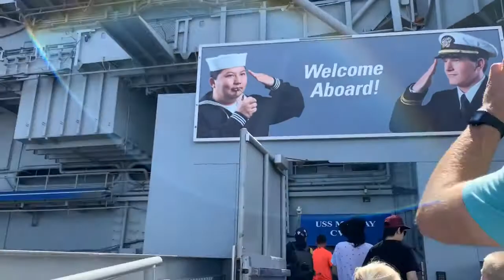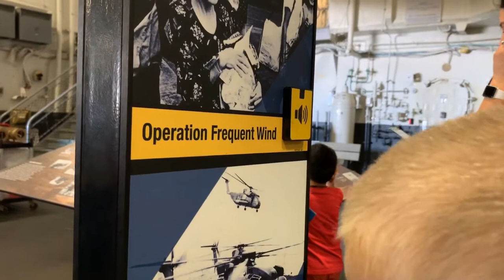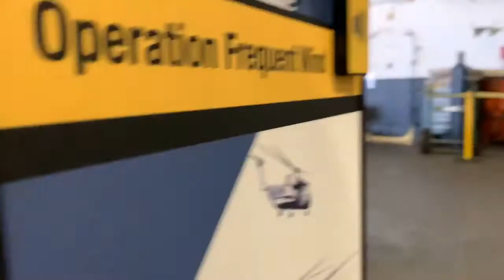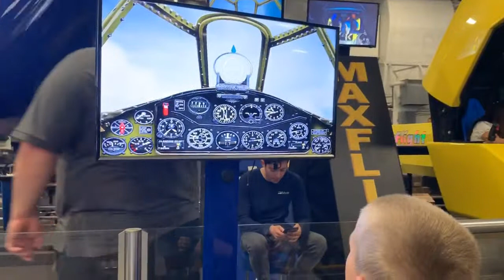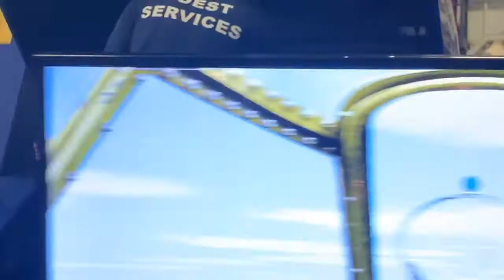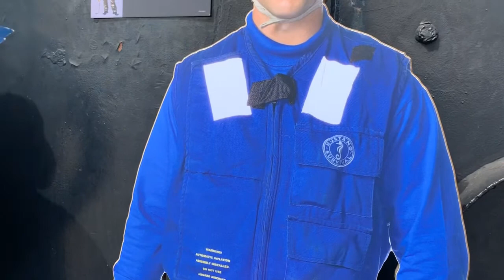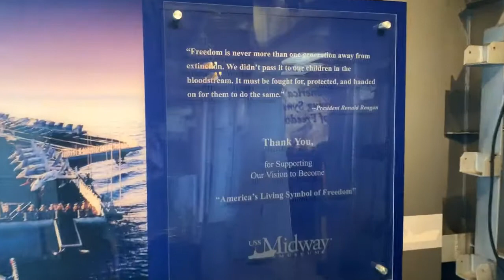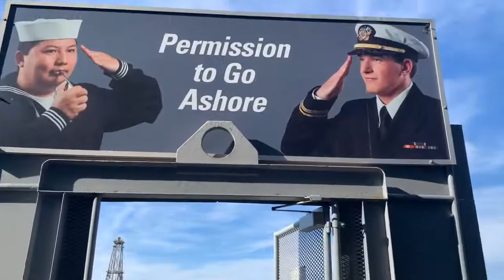USS Midway CV-41 Aircraft Carrier San Diego, CA